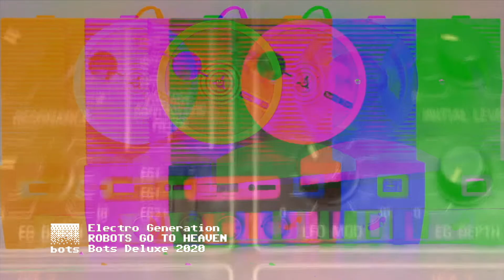Electro Generation (Love Mix) - Robots Go To Heaven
Robots Go To Heaven
Electro Generation